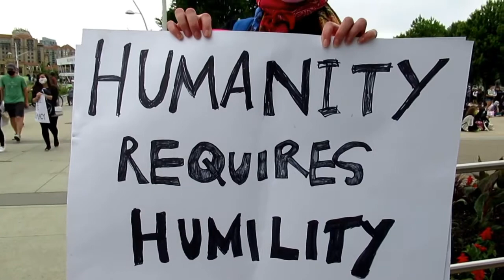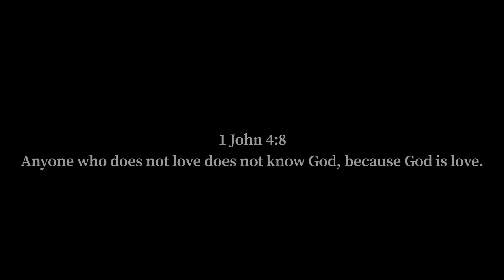Charlie Gist - Don’t Care ( Official Music Video )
Charlie Gist is a Rap Artist from Lake Wales Fl
who wants to be known for his Love that he has for people, he has been influenced greatly with a Faith based Background, which can be heard in his Music.
His primary goal is to bring hope to a hopeless generation, and inspiration to a lost world through Music.

From an early age, Charlie has always loved and admired music, especially, Christian Hip - Hop. Throughout his childhood,  he experienced lots of amazing spiritual experiences with God, that led him into the person he is today as an uplifting, motivating musician.

Before music, golf was his entire life, playing since the 4th grade, he developed the skills to play at the college level, but music shortly became just as big of a passion for him early 2017 when he stepped into the studio for the first time ever.

From that point until today, he has been working very hard at his craft, doing many local shows in the Central Fl area, and soon to be abroad.

He continues to look towards God for guidance in his music, and hopes everyone can take something from his musical masterpieces, as it is very relatable. He talks  about everyday struggles and Life Experiences giving people the positivity they need in current situations and many future ones.

Charlie’s open and honest personality, is often people take notice of, as well as his general kindness towards the public

As Charlie says it best “God created you for a reason, step into who you are and don’t be afraid, God has got you”